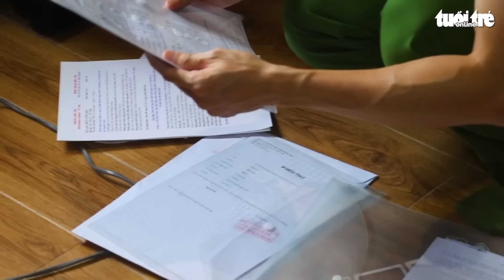Vì sao chủ tịch thị xã Cửa Lò và các thuộc cấp bị bắt?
Nguồn tin riêng xác nhận với Tuổi Trẻ Online ông Doãn Tiến Dũng, chủ tịch UBND thị xã Cửa Lò, bị bắt tạm giam để điều tra về hành vi nhận hối lộ.